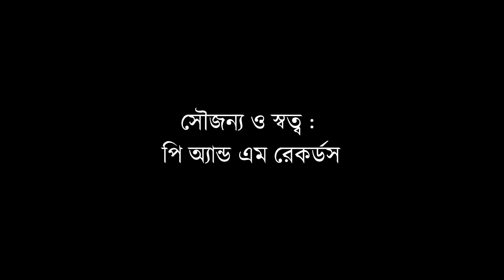গানওয়ালা | ধন ধান্য পুষ্পে ভরা | স্বস্তিকা মুখোপাধ্যায় | দ্বিজেন্দ্রগীতি | Bongodorshon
গানওয়ালা পর্ব ১১:
স্বস্তিকা মুখোপাধ্যায় ছিলেন বাংলার বিশ শতকের শুরুর বৈচিত্র্যময় সমৃদ্ধ সংগীতধারার অন্যতম কণ্ঠশিল্পী। তাঁর খ্যাতি রবীন্দ্র সংগীতে হলেও, দ্বিজেন্দ্রগীতি, অতুলপ্রসাদ ও রজনীকান্তের গানেও সমান স্বাচ্ছন্দ্য ছিলেন। বিশ্বভারতীর সংগীত ভবনের অধ্যক্ষপদেও দীর্ঘদিন ছিলেন তিনি। আমৃত্যু শান্তিনিকেতনের সঙ্গে জড়িয়ে থাকলেও জীবনের শেষ এক বছর অসুস্থতার জন্য প্রধানত কলকাতায় ছিলেন।

কথা ও সুর: দ্বিজেন্দ্রলাল রায়
অ্যালবাম: স্বপ্ন রাজ্য দেশে